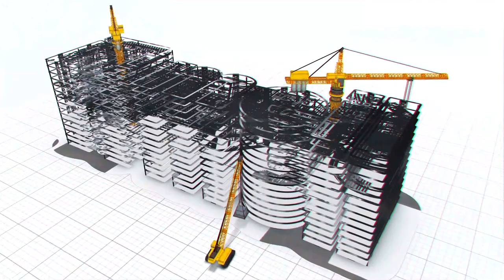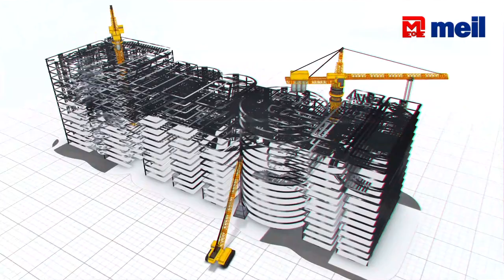Sripada Sagar Brimmed up with Parvathi Pump House Water | Megha Engineering and Infrastructures Ltd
PARVATHI PUMP HOUSE

Yellampally reservoir gets life with 54 TMC of water from Parvathi
Successfully pumped water to Sripadasagar in link-2 from Parvathi
53.77 TMC of water pumped with nine machines
The 5th machine pumped highest 7.07 TMC water
Water pumped in all phases from Parvathi pump house